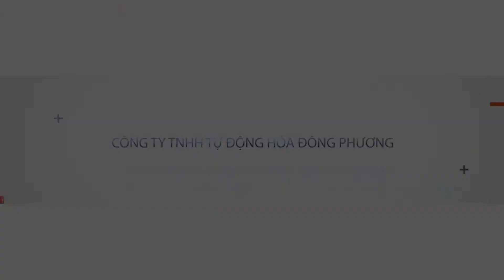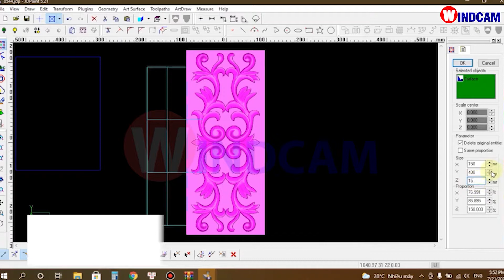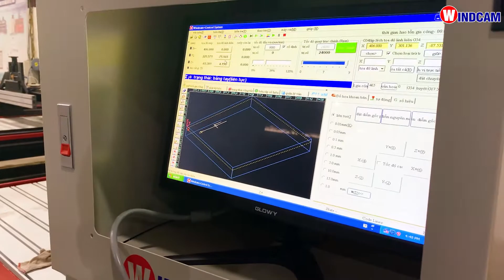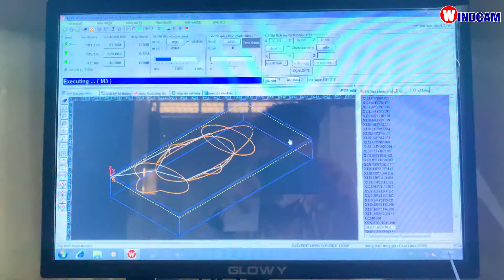Nguyên nhân sản phẩm đục từ máy CNC khắc gỗ không được mịn đẹp, sắc nét | 0968689988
Rất nhiều sản phẩm đục từ máy CNC khắc gỗ không được mịn đẹp, sắc nét. Đây là vấn đề trăn trở của rất nhiều anh chị chạy máy CNC. Ở video này, CNC Đông Phương – Windcam xin chia sẻ một số nguyên nhân dẫn đến tình trạng này.

Nguyên nhân dẫn đến tình trạng các đường đục khắc không được mịn và sắc nét có thể do cấu hình máy chưa được tối ưu hoặc máy sử dụng chưa đúng cách.

Nguyên nhân thứ nhất: Hệ thống vai máy CNC khắc gỗ không vững chắc.
Vai máy là bộ phận quan trọng nâng đỡ phần động cơ trục chính củ đục Spindle. Vì vậy vai máy có vai trò rất quan trọng và ảnh hưởng trực tiếp đến độ mịn đẹp của sản phẩm.

Phần hệ thống vai không vững chắc sẽ khiến các sản phẩm dễ bị gằn nền. Tạo ra các vạch không đồng đều trên sản phẩm.

Nguyên nhân thứ hai: Phần hệ thống nhôm mặt bàn không bằng phẳng.
Đây cũng là nguyên nhân dẫn đến sản phẩm đục gỗ không đồng đều.

Đối với máy CNC Đông Phương, phần nhôm mặt bàn rất được công ty chú trọng. Nhôm mặt bàn được thiết kế đặc biệt dành riêng cho máy CNC Đông Phương với bề mặt tấm nhôm 125mm, đảm bảo gia công hiệu quả nhất.

Nguyên nhân thứ 3: Do lựa chọn dao chưa phù hợp.

Lựa chọn dao cnc không đúng gây ảnh hưởng lớn tới chất lượng gia công, Dao CNC là một trong những nguyên nhân khiến cho các đường đục không được đẹp, mịn và sắc nét.

Nguyên nhân thứ tư: File mẫu CNC chưa đảm bảo chất lượng.

File đục mẫu cũng là một nguyên nhân cần nói đến. Muốn đục sản phẩm đẹp thì điều cần thiết bạn cần phải có file mẫu đẹp. Nên chọn hoặc làm những file mẫu có đường nét rõ ràng.

Nguyên nhân thứ năm: Do chạy chệch tâm khi bạn dừng máy đột ngột.
Khi máy bị chạy lệch tâm do máy bị dừng đột ngột mà lại không có lưu hành trình thì anh chị cần khởi động lại và lấy lại tâm. Khi đó việc lấy lại tâm không thể nào chính xác được. Điều này dẫn đến sai số trong khi cắt khắc.

Hướng khắc phục tình trạng sản phẩm đục từ máy CNC khắc gỗ không được mịn và sắc nét.

Trong 5 nguyên nhân như ở trên, thì anh chị có thể thấy phần lớn là do cấu hình máy chưa được tối ưu. Vậy khi quyết định đầu tư máy, anh chị hãy tìm hiểu thật kỹ thông tin và lựa chọn những đơn vị cung cấp máy CNC uy tín trên thị trường nhé.

CNC Đông Phương là một trong những đơn vị cung cấp máy CNC đục gỗ hàng đầu Việt Nam. Máy CNC Đông Phương hay Máy CNC Windcam là những tên gọi đã trở nên quen thuộc với anh chị nghành mộc.

1️⃣  𝟬𝟯𝟴𝟯 𝟲𝟲𝟵 𝟵𝟲𝟲-  Ms Ngân
2️⃣  𝟬𝟵𝟲𝟴 𝟲𝟴 𝟵𝟵𝟴𝟴  Ms Linh
- Trụ Sở: KCN Phố Nối A - Giai Phạm - Yên Mỹ - Hưng Yên
- CN Đồng Nai: 154/55 Khu phố 12, phường Hố Nai, Biên Hòa, Đồng Nai